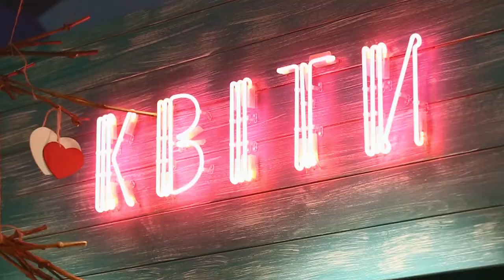Букет для коханої від Квіткових майстерень Сільпо | Lisenbart Production - Filming/Shooting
Неповторним жінкам — неповторний букет від Квіткових майстерень Сільпо

Client Fozzy Group, Сільпо
Production - Lisenbart Production
Filming / Shooting by Lisenbart animation studio
Idea, Scenario and Director Nazar Zhytkevych
Poducer Denys Veremiienko
Operator Igor Terik
Compositing Vladyslav Burbela
Voice over actor Maryana Golovko